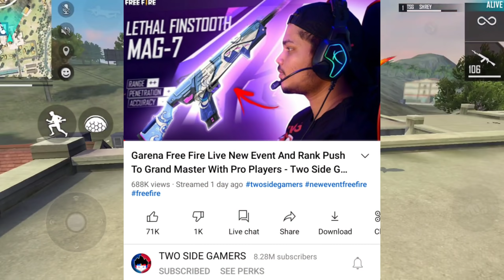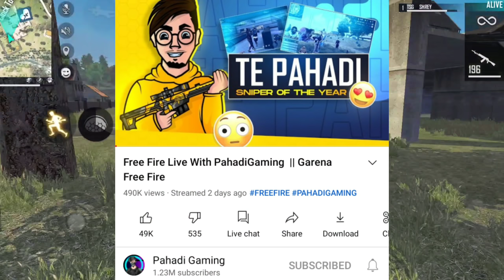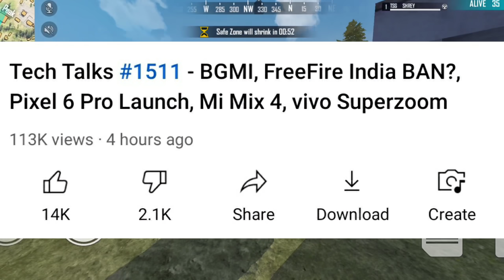FREE FIRE & BGMI BAN ?! - Letter sent to PM Narendra Modi | Twosidegamer Angry on Spammers, 2B Gamer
FREE FIRE & BGMI BAN ?! - Letter sent to PM Narendra Modi | Twosidegamer Angry on Spammers, 2B Gamer - Garena Free Fire From India Killing Player with LOUD Volume Spy Like James Bond 007 Level Up to 67. Free Fire Game From India Playing Pro Gameplay With Free Dj Alok & Hindi Comentry Best Tips & Tricks Or Solo vs Squad Gameplay Free Diamonds By SHREY YT - Garena Free Fire

Videos/Links Mentioned-